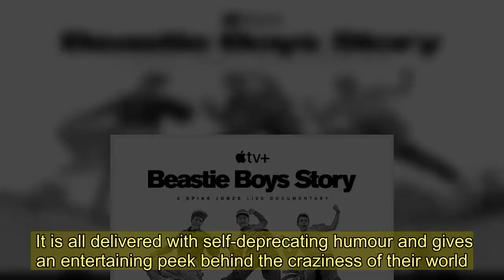The Beastie Boys Story is a clever peek into their crazy world